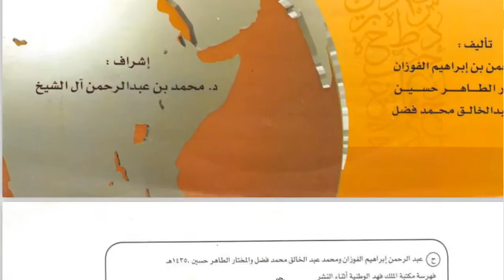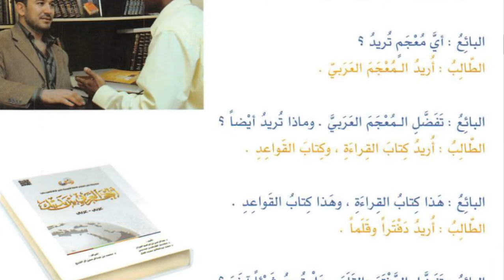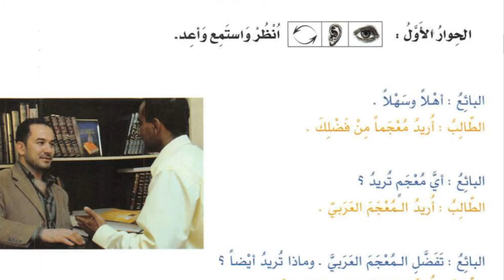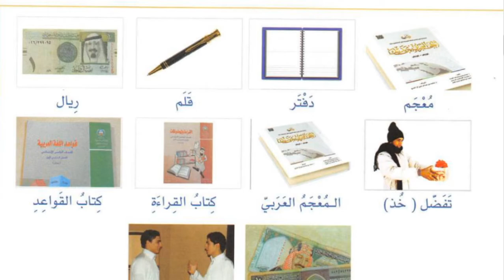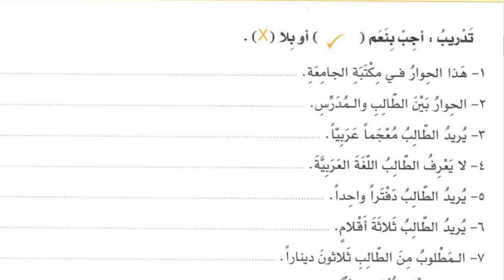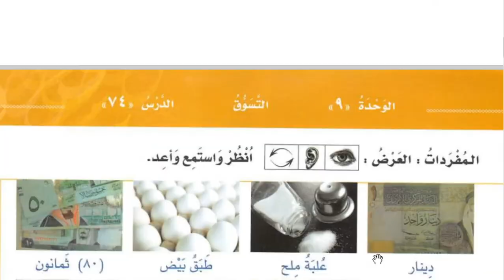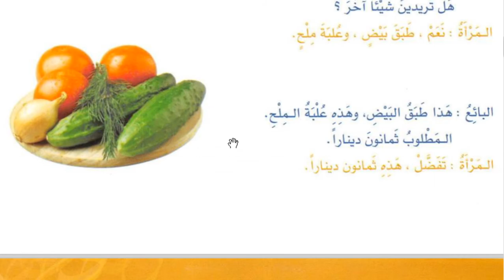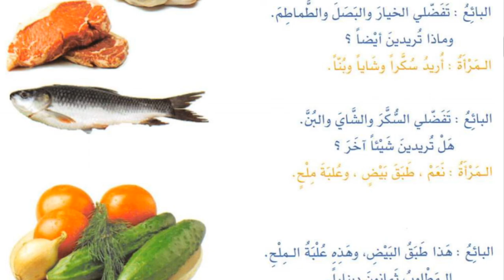10 A-B (MUHADATSAH) - JUM'AT, 12 MARET 2021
USTADZ AMIRUL HADI